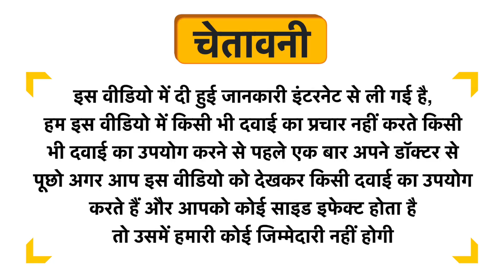Dr Batra's Combo Pack of Men+ Exfoliating Face Wash 125gm and Deodorant for Men 100gm Uses in Hindi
Dr Batra's Combo Pack of Men+ Exfoliating Face Wash 125gm and Deodorant for Men 100gm Uses in Hindi | Benefits | Side Effects | Dose